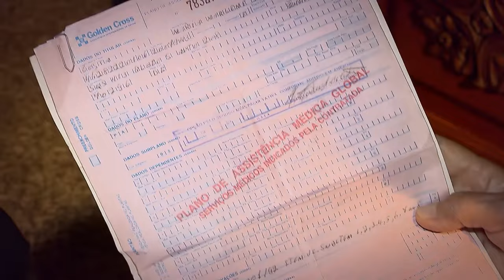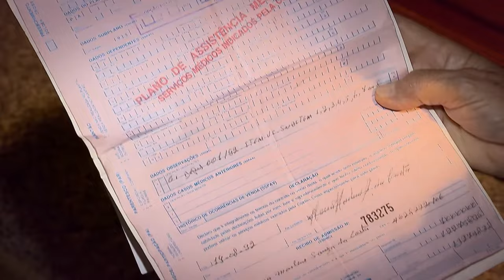30 Anos STJ - Planos de Saúde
O direito à saúde foi reconhecido internacionalmente em 1948, quando da aprovação da Declaração Universal dos Direitos Humanos pela Organização das Nações Unidas (ONU). No Brasil, esse direito é assegurado pela Constituição Federal de 1988 que, em seu artigo 196, preceitua: A saúde é direito de todos e dever do Estado, garantido mediante políticas sociais e econômicas que visem à redução do risco de doença e de outros agravos e ao acesso universal e igualitário às ações e serviços para a sua promoção, proteção e recuperação.
Entretanto, verifica-se que inúmeros planos de saúde adotam práticas abusivas em relação ao cidadão-consumidor, como a limitação de internações e consultas, a proibição de alguns procedimentos, a rescisão de contrato em razão da sua alta sinistralidade, entre outros. Diante dessa realidade, o Superior Tribunal de Justiça (STJ) tem atuado quando as condutas dos fornecedores de planos e seguros de saúde violam o direito básico do consumidor, aplicando, por exemplo, o Código de Defesa do Consumidor (Súmula 469) para fazer valer os direitos dos segurados ou para manter o equilíbrio dessa relação.